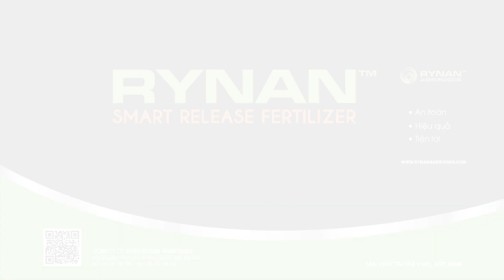TRỒNG HÀNH TÍM 1 NGÀY - SỬ DỤNG PHÂN BÓN THÔNG MINH